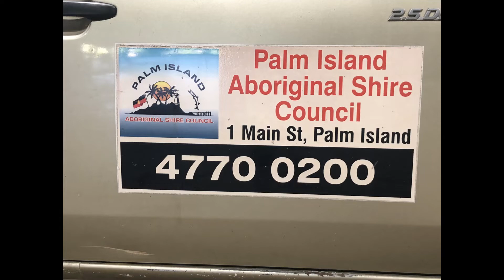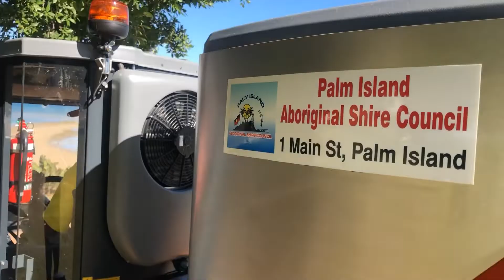Palm Island Aborigional Shire Council Citymaster 650 Sweeper